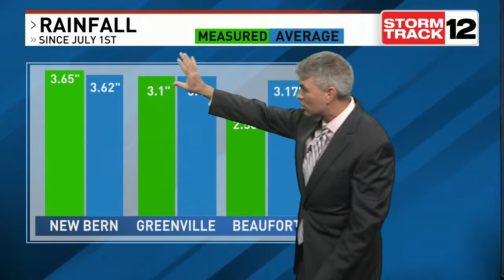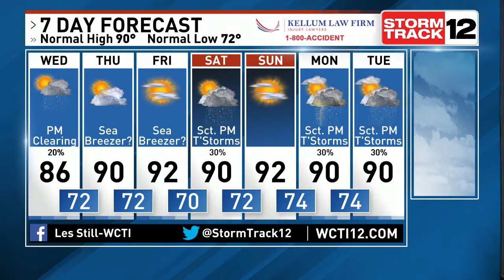Les Still is Tracking a Return to Typical Summer Weather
7-20 Noon Weather. A weak low pressure with an attached cold front is sinking south through our area today with a few spotty showers. We clear out on Wednesday with sunshine and warm temperatures returning through next weekend.